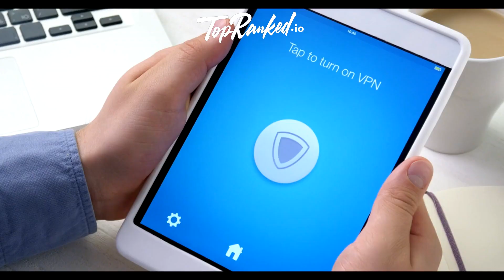"Maximize Your Earnings with TrickByte Affiliate Program – A Stream of Income!"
Join the TrickByte Affiliate Program and start earning generous commissions by promoting their intelligent VPN and DNS service. TrickByte offers high-speed, unlimited streaming from anywhere in the world, making it a versatile solution for users. Joining the program is simple, and affiliates can earn up to 100% commissions based on their tenure. With a user base of over one million, TrickByte offers a unique opportunity for affiliates to earn income by referring friends, family, or their online community. Don't miss out on this chance to monetize your network and enjoy scalability in earnings.